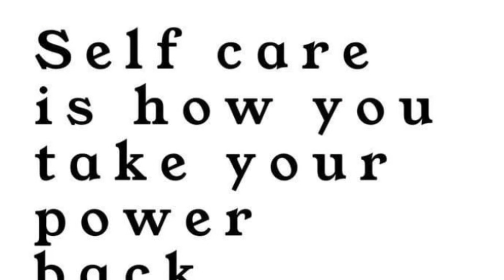4- Min Superset Challenge!! Can Our Nephew Complete It? |Fastest Way To Build Core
Our 22 Year Old Nephew Steps Up To Our supersetworkout challenge !! Can He Complete?!? WATCH AND SEE!! 💪🏿